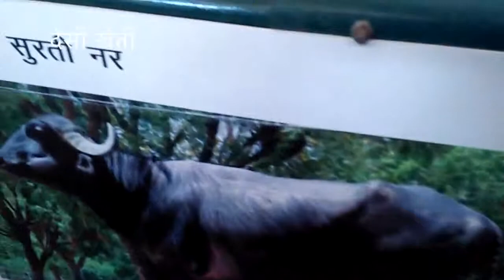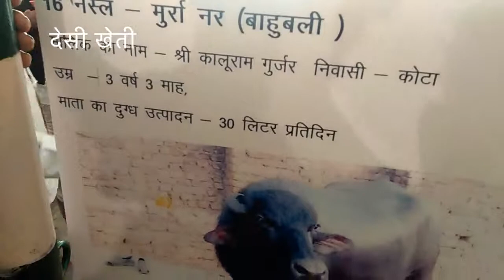#16 Global Rajasthan Agritech Meet - Gram Udaipur 2017 || MAHARANA PRATAP UNIVERSITY OF AGRICULTURE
Udaipur: 3rd Global Rajasthan Agritech Meet 'Gram', also known as 'Mahakumbh' in the farmers, has started in Udaipur from today. Around 24 thousand farmers are expected to be involved in the three-day 'village' event, out of which about 20 percent will be women, farmers. Representatives of eight countries - Germany, Brazil, Peru, Uzbekistan, Vietnam, Spain, Russia and Argentina - will participate in this time.
उदयपुर। किसानों के महाकुंभ के नाम से पहचान बना चुके ग्लोबल राजस्थान एग्रीटेक मीट 'ग्राम' के तीसरे संस्करण का आयोजन आज से उदयपुर में शुरू हो गया है। तीन दिवसीय 'ग्राम' के आयोजन में इस बार करीब 24 हजार किसानों के शामिल होने की उम्मीद है, जिनमें से करीब 20 फीसदी महिला किसान होगी। ग्राम में इस बार आठ देश जर्मनी, ब्राजील, पेरु, उज्बेकिस्तान, वियतनाम, स्पेन, रुस और अर्जेटिना के प्रतिनिधि हिस्सा लेंगे।

Udaipur is a major agriculture production hubs of Rajasthan. It has enormous potential in terms of horticulture, aquaculture, production of oilseeds, maize, spices, pulses, medicinal crops and the same can deliver rich dividends to farmers.
GRAM Udaipur 2017 is being organized from 7th to 9th November 2017 at Maharana Pratap University Of Agriculture & Technology, Udaipur, Rajasthan
The key objective of GRAM Udaipur 2017 would be to expose the farmers of the Udaipur Division to the latest upcoming agriculture practices & Technologies and Showcase the states specific interventions
This event will bring together all stakeholders - farmers from in and around Udaipur, academicians, technologists, agribusiness companies and policy makers - to accelerate the development of sustainable agricultural and allied activities through innovative methods and best practices

FARMER EMPOWERMENT:

To empower farmers with latest technical know-how and best practices.

SHOWCASE AGRI-INNOVATIONS:

To provide a platform for exhibiting innovations and entrepreneurial solutions in the agriculture sector.

MARKETING TIE-UPS:

To provide a platform for Agri-firms to promote themselves and/or find promoters.

JOINT VENTURES:

To facilitate joint ventures between firms with similar objectives and strategic assets.

TECHNOLOGY TRANSFERS:

To initiate knowledge and technology transfer amongst willing firms/individuals.

INTERNATIONAL INVESTMENTS:

To provide a platform for firms looking to exhibit their products & technology for sizeable investments.

BUSINESS OPPORTUNITIES:

To set up an environment for all attendees to identify new business opportunities and avenues for growth.

ENCOURAGE AGRI-BASED RESEARCH:

To provide a venue for academic and research-based studies on agriculture to be discussed with industry leaders.

COMMON PLATFORM FOR AGRI AND ALLIED ECOSYSTEM:

To facilitate the exhibition and propagation of both agriculture and allied ecosystems.

MAHARANA PRATAP

UNIVERSITY OF AGRICULTURE & TECHNOLOGY, UDAIPUR, RAJASTHAN

MAHARANA PRATAP UNIVERSITY OF AGRICULTURE & TECHNOLOGY

ग्लोबल राजस्थान एग्री टेक मीट का आयोजन 7 से 9 नवंबर उदयपुर के सिटी ग्राउंड मैदान में किया जाएगा ...!!!

ग्राम उदयपुर‘ का आयोजन राजस्थान के उदयपुर में महाराणा प्रताप कृषि एवं प्रौद्योगिकी विश्वविद्यालय में 7 नवम्बर से 9 नवम्बर 2017 तक आयोजित किया जाएगा। यह राजस्थान सरकार तथा फैडरेशन ऑफ इंडियन चैम्बर्स ऑफ कॉमर्स एंड इंडस्ट्री (फिक्की) द्वारा संयुक्त रूप से आयोजित किया जा रहा है। जयपुर और कोटा में आयोजित ‘ग्राम‘ की उपलब्धियों को देखते हुए राजस्थान सरकार द्वारा ‘ग्राम उदयपुर‘ का आयोजन किया जा रहा है। ‘ग्राम उदयपुर‘ के आयोजन के प्रमुख उद्देश्यों में उदयपुर संभाग के किसानों को कृषि और संबद्ध क्षेत्र में उपलब्ध नवीनतम तकनीकी ज्ञान और सर्वोत्तम कार्यप्रणालियों से अवगत कराते हुए उन्हें विकास के लिये नए व्यापारिक अवसर उपलब्ध कराना है। इस आयोजन के दौरान कृषि व संबद्ध क्षेत्र के सभी हितधारक -जिनमें उदयपुर व आसपास के उन्नतिशील किसान, किसान समूह, कृषि व्यवसाय कंपनियां, शिक्षाविद, पशुपालन विशेषज्ञ, वित्तीय संस्थान और नीति निर्माता शामिल हैं, एक मंच पर एकत्रित होंगे।..!!!